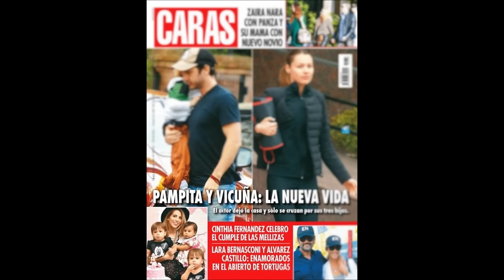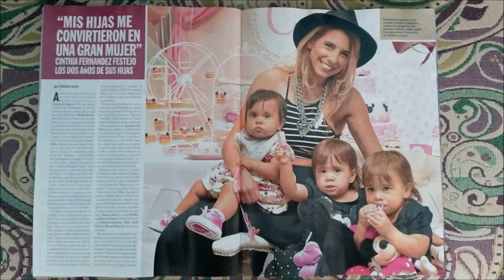Cinthia Fernández y Matías Defederico . Cumple 2 de las Mellis Charis y Bella. Temática Minnie.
Cumple numero 2 Charis y Bella

El gran festejo se realizo el jueves 15 de octubre por la tarde en el Salón de Eventos, Big Party, ubicado en la localidad de Martinez.
Toda la organización del evento estuvo a cargo de Agustina Gallesio, donde ambiento el salón con la temática preferida de las Mellis,  ( Minnie Mouse )
Usando tonos pasteles con globos con helio y muchas flores liberty.

El catering estuvo a cargo de Paola Galassi de Fingers Food Art Catering, que ubico en los living y mesas del salón,  soportes de hierro de tres pisos con canapés, tarteletas, shots, pinchos, cucharas de papines gratinados, blinis de crema roquefort.

El menú que selecciono Fingers Food Art  para los niños fue unos simpáticos conos con cereales, chupetines de pollo , mini hamburguesitas con cheddar y caritas de papa.

El centro de atención de todos los invitados fue la mega mesa de candy bar personalizada para charis y bella que decoro la organizadora Agustina Gallesio Eventos con la temática de Minnie, allí se encontraban carameleras con malvaviscos, golosinas personalizadas, cookies y cup cakes decorados por Maria Elena Campra BatequeBate.
En el centro de la mesa ubicamos las dos tortas decoradas de Patricia Grenni de Tortas Art.

Luego las animadoras del salón Big Party realizaron un baile de disfraces en la pista que sorprendieron a los invitados cuando Bella y Charis salieron vestidas de la ratoncita Minnie Mouse.

La gran atracción de grandes y chicos fue la maquina de copo de azúcar con les repartieron las encargadas del salón a cada invitado.

Al finalizar el evento se entregaron como souvenirs unas delicadas jaboneras de porcelana pintadas a mano por Anabella Gallesio de AG Souvenirs para los adultos y unas tazas de cerámica para los niños. Todo con la misma temática y personalizado.

Todas las fotos del evento fueron tomadas por el fotógrafo Christian Molina de Estudio Molina.